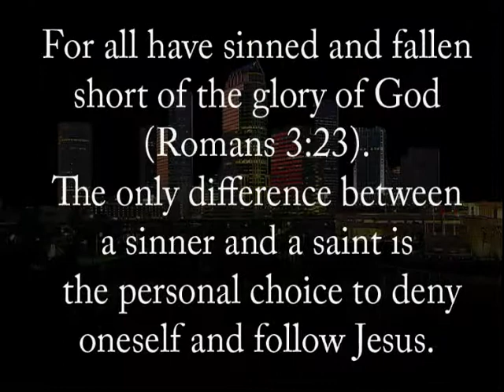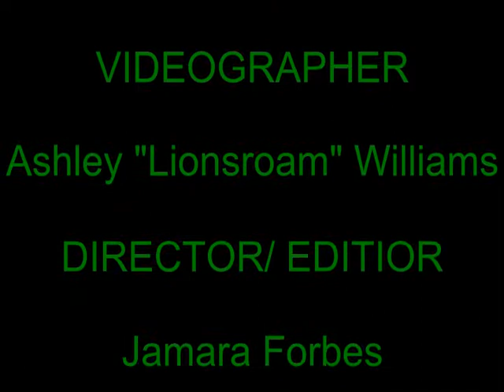STIR IT UP PROMOTIONAL VIDEO